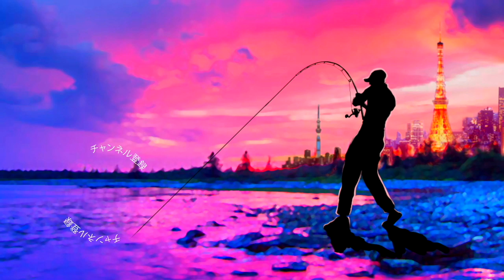【コノシロパターン】ジャッカル 「ダウズスイマー220SF」ビッグベイトに猛烈バイトし過ぎ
ＳＵＢ！ジャッカル 「ダウズスイマー220SF」に猛烈バイトし過ぎって事で東京湾のシーバス釣りです！

先日購入したダウスイのソルトカラーを持って釣りに行って来ましたよ〜

ダウズスイマーと言えばダウザー俺達こと秦拓馬プロの動画でも巨大なシーバスが連発しまくりの凄いルアーですよね！
本当にあんな感じで釣れるのか！？半信半疑で投げ始めると本当にバイト連発！ビックリしましたー

昨年から大爆発していた様子でチャーター船の船長にも「買った方が良いよ〜」って言われておりましたが人気で買う事が出来ず、、、

今年登場のソルトカラーは何とかゲット出来ました！

早速、海に持って行ってみるとバイト連発！詳しくは是非、動画をご覧下さ〜い

2019年度は引き続き去年デプスの「コンツアージグ」＆「ブルフラット」で練習したジグストの釣りを色々なルアーに応用して巨大なブラックバスを狙って行きます！ライトリグ方面では去年よりゲーリーヤマモト大好きな釣りガール、メグタスが加わったのでそれぞれ分担して色々なルアー、釣り方に挑戦して行きますよ〜！

TurikouTVの動画
19アンタレスに真紅のスコーピオン⁉︎シマノの2019最新リールが遂に情報解禁！
19アンタレスはアンタレスミニ⁉︎ シマノの総合カタログが素敵過ぎる